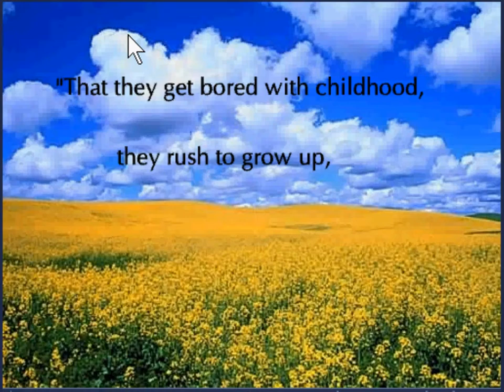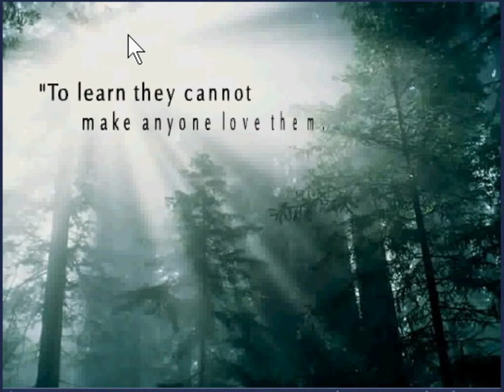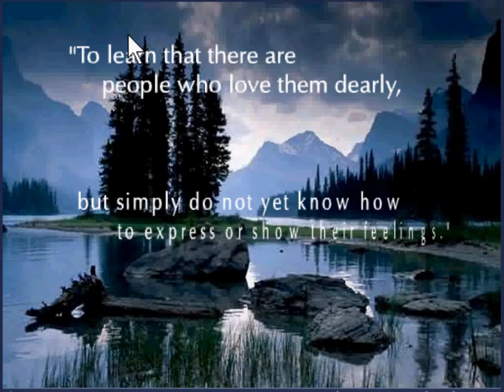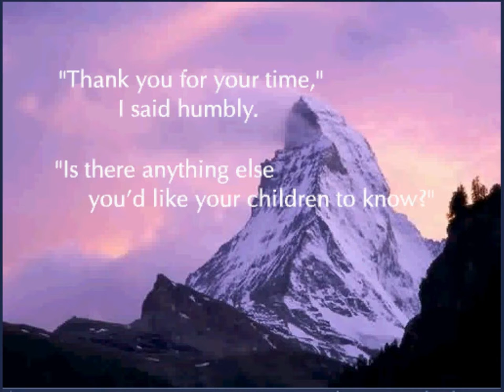An interview with god